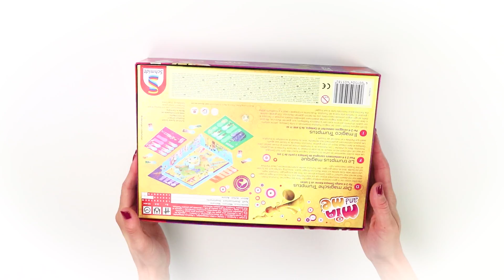Mia and me - Der magische Trumptus - Mia and me Brettspiel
➜Hier könnt ihr das Spiel finden